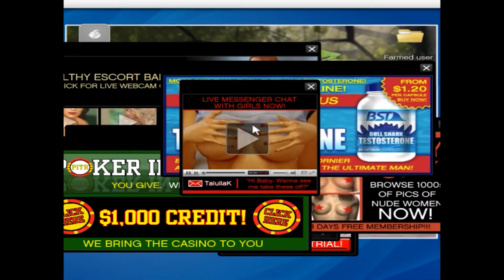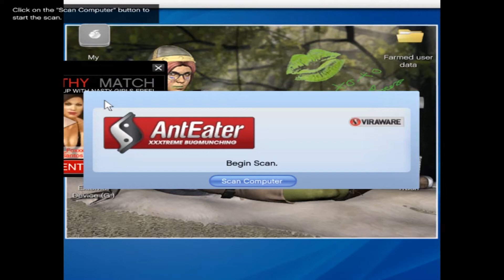GTA5 Friend request mission | part 11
GTA5 Friend request mission | part 11 in hindi

MISSION OBJECTIVES :
• ­Go to the Suburban store in Vinewood.
• ­Go to the Lifeinvader offices.
• ­Follow the programmer.
• ­Rig the prototype.
• ­Exit the building.
• ­Watch the keynote at Michael's house

CONDITIONS OF MISSION FAILURE
Wasted
Busted
Cover blown
Shopkeeper spooked before obtaining disguise
Unable to afford the disguise
Leaving the building before planting the bomb
Not calling Jay at the conference.